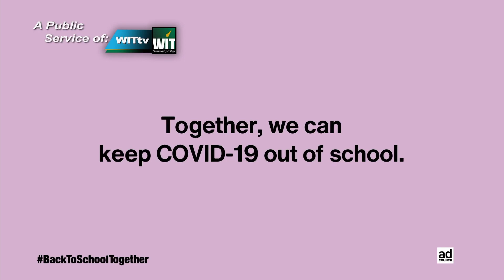WIT am 9-1-21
Pipe bomb, Michael Jacksons underwear, and weather